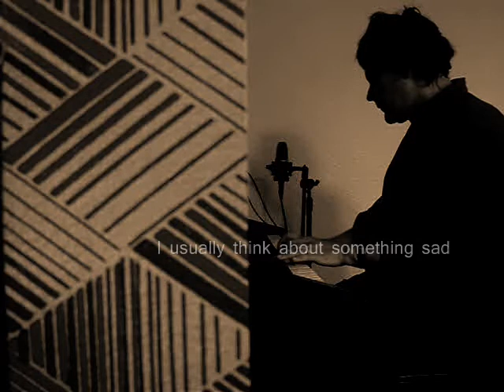mark dudley : piano improvisation 1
some lovely comments...thank you!